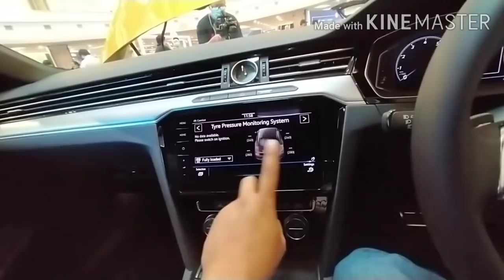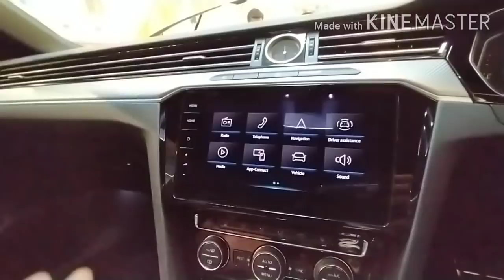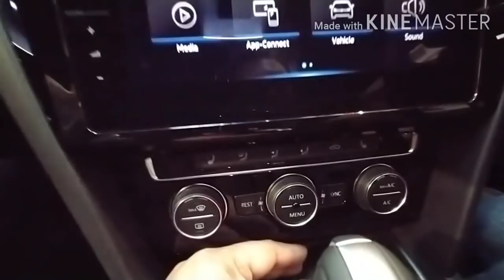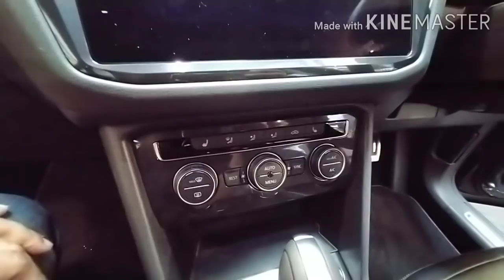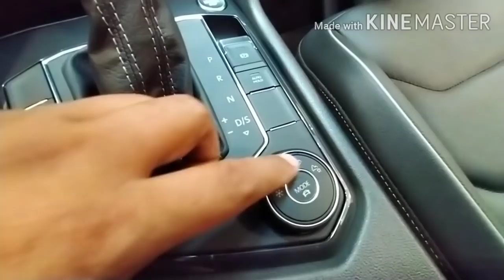Volkswagen Arteon R-Line pintu masuk coupe German, Tiguan Allspace, MPV 7-tempat duduk bergaya